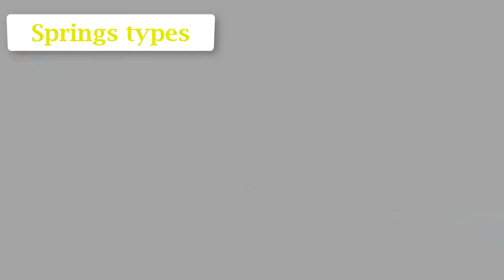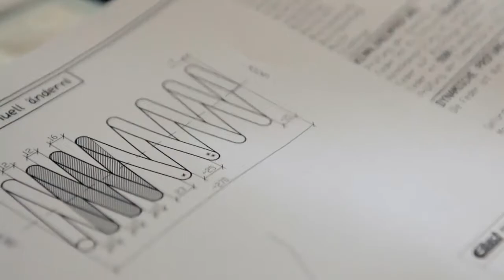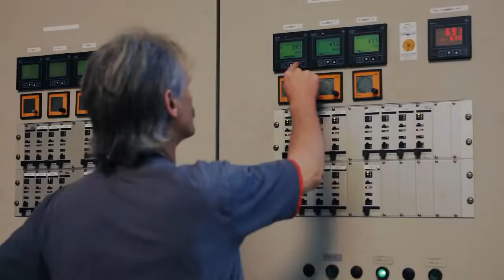Springs manufacturing-- Fabrication des ressorts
The springs are defined as an elastic body which stores mechanical energy and gets distorted when loaded and regains its original shape when load is removed.  Springs main function is to get distorted when it is loaded and recover its original shape when load is removed.
The various applications of springs are as follow

To cushion, absorb or control energy due to shock and vibration as in bike or car springs, railway buffers, shock absorbers, aircraft landing gears and vibration dampers.
To apply forces, as in brakes, clutches and spring loaded valves.
To controls the motion by maintaining contact between two elements as in cams and followers.
To measure forces, as in spring balances and engine indicators.
To store energy, as in toys and watches.